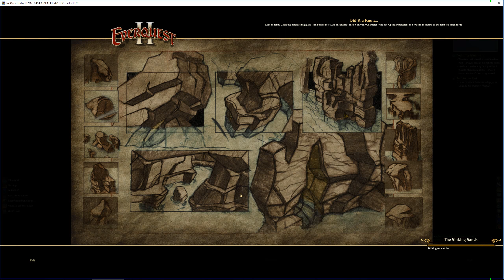Everquest 2 - HERITAGE QUEST: Trail to the Past (Level 80 Heroic) - 014 - Antonica